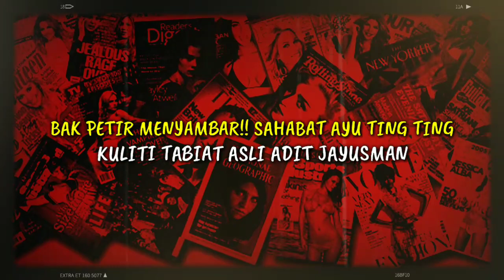BAK PETIR MENYAMBAR!! SAHABAT AYU TING TING KULITI TABIAT ASLI ADIT JAYUSMAN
BAK PETIR MENYAMBAR!! SAHABAT AYU TING TING KULITI TABIAT ASLI ADIT JAYUSMAN Ayu Ting Ting dikabarkan akan segera melepas status jandanya. Diketahui, Ayu Ting Ting sudah mengurus anak semata wayangnya seorang diri selama lima tahun. Pria yang disebut-sebut sebagai calon ayah sambung Bilqis Khumairah adalah Adit Jayusman. Adit Jayusman merupakan S1 lulusan ITB yang juga mendapat beasiswa di University of Twente Belanda. Selain itu, ia juga anak dari salah satu petinggi bank swasta di Indonesia. Baru-baru ini, sahabat sang biduan membongkar sifat asli Adit Jayusman Melansir Sosok dot ai di, "Ayu tuh belum ada cerita, terus Adit-nya juga belum cerita sedetil itu," ucap Oline Mendeng dikutip dari acara Hot Issue Pagi (17/10/2020).

► Sumber Berita : star.grid.id
► Penulis : Yulia Susanti